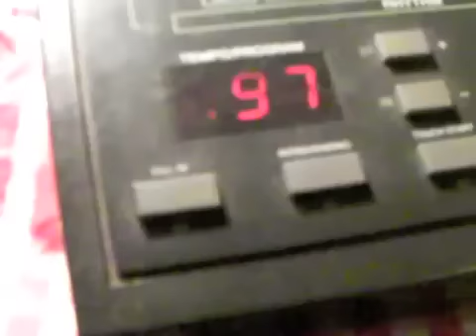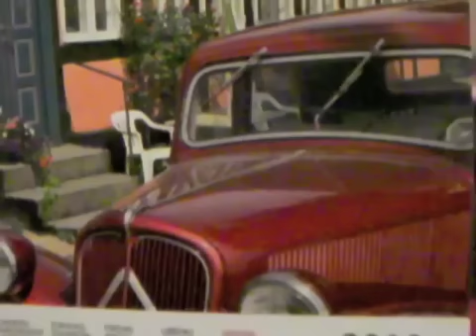ELKA midi box 1980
ELKA